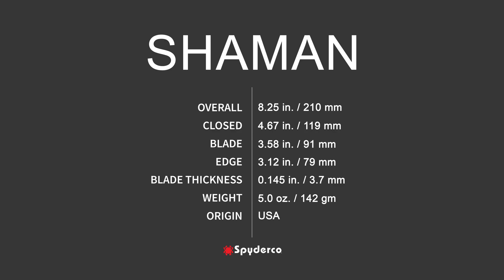Spyderco Sprint Run - Shaman CF CPM S90V